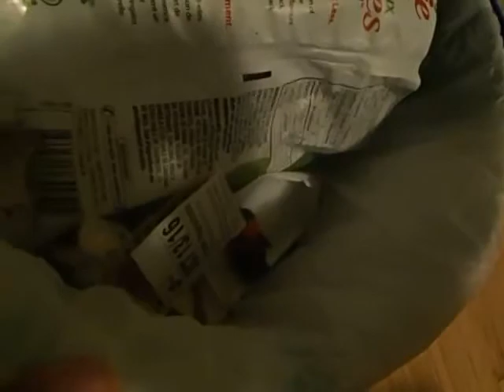HEY DO YOU WANNA PLAY MINECWAF WItH ME?